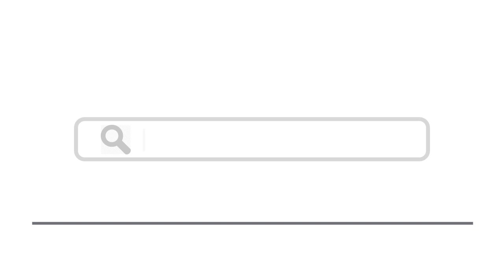Top 15 Things To Do In Palermo, Italy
Here are top 15 things to do in Palermo, Italy
1. San Giovanni degli Eremiti
12. Capuchin Abbey and Catacombs
15. Try your hand at Parasailing